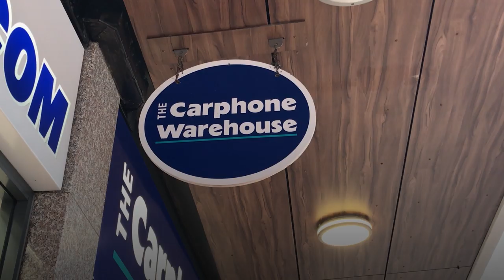Dixons Carphone to close Carphone Warehouse UK mobile only stores with nearly 3,000 job losses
All 531 standalone Carphone Warehouse stores in the UK will close and nearly 3,000 jobs will be axed, retailer Dixons Carphone announced today.

The group said the shops – which make up around 8% of the entire group’s selling space – will shut on April 3 as it plans to sell mobile phones solely in its 305 combined Currys PC World stores and online across the UK.

It expects to make 2,900 redundancies, but said almost 1,800 affected staff are set to take new roles elsewhere in the business.

The group’s 70 Carphone Warehouse stores in Ireland will remain open and its international operations are unaffected.